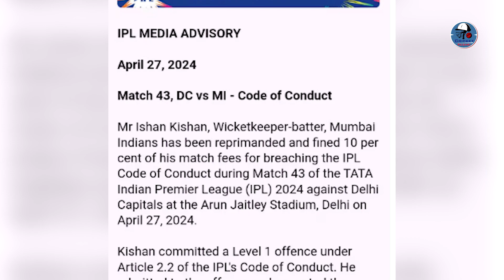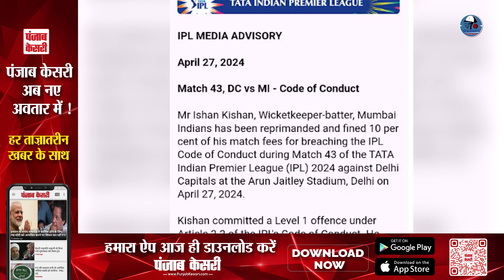हार के बाद बढ़ी MI की मुसीबत, इस खिलाड़ी पर लगा जुर्माना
ईशान को उनके 100वें मैच में जुर्माना का सामना करना पड़ा है. बीसीसीआई ने मैच के दौरान आईपीएल आचार संहिता का उल्लंघन करने के मामले में ईशान को फटकार लगाई गई है और उनपर मैच फीस का 10 प्रतिशत जुर्माना लगाया है.

Ishaan has to face a fine in his 100th match. BCCI has reprimanded Ishaan for violating the IPL code of conduct during the match and has fined him 10 percent of the match fee.